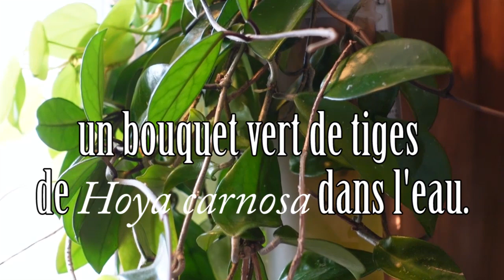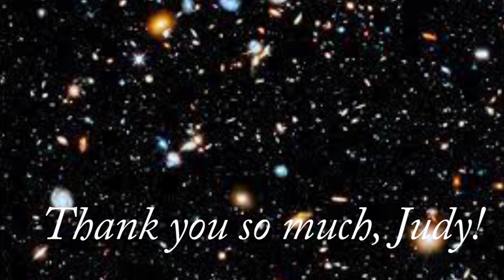Marc-André et ses orchidées... Judy !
Une eau toujours propre comme un sou neuf et claire comme le cristal ? Ce n'est pas toujours ce qu'on observe dans les systèmes-maison d'hydroculture (comme les Aero Gardens ou les Hydroponic Towers). Le conditionneur de sol BIOPONIX solutionne facilement ce problème. Marc-André nous explique pourquoi et comment, et ce, tout en n'oubliant pas de nous présenter une nouvelle flamme, sa très jolie orchidée papillon qu'il a affectueusement surnommée Judy. Voyons ça ! Pour en savoir plus : Dans l'Internet Dans Facebook : bioponixag Dans Instagram : bioponixag